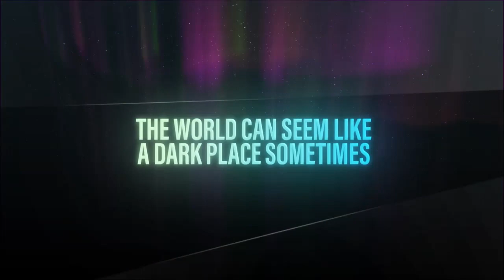04-16-23 Arrows Pointing to Heaven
There come times when you have to take your stand no matter the cost. Pastor Dave Lantow brought a message to equip us for being witnesses in the name of Jesus. To be a witness we need to change our expectation about fitting in and offending others. Don't miss this challenging message and learn about the surprising impact of this historical figure from England.